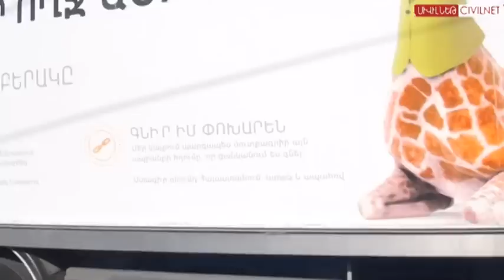Անվադողեր՝ հանուն ավելի ապահով խրամատների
«Գլոբինգ» ընկերությունն ու «Հայրենիքի դարպասներ» հասարակական կազմակերպությունն անվադողերի հավաքման նախաձեռնություն են սկսել։ Հանրապետության տարբեր հատվածներից անվադողեր են հավաքվում՝ հետագայում առաջնագիծ ուղարկելու ու խրամատներն ամրացնելու համար։ «Գլոբինգ»-ի բեռնատար մեքենաները կիրակի օրը, ժամը 11-ից 18-ը լինելու են Հաղթանակի զբոսայգում: Բոլոր ցանկացողները կարող են միանալ նախաձեռնությանը: